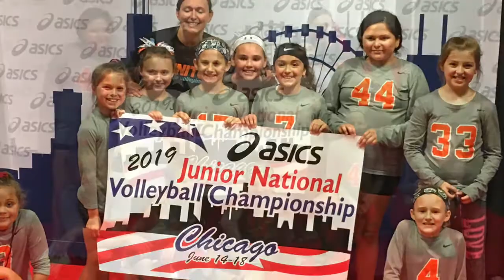Keeley Volleyball - Ignite 2019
Bazooka Athletics
Keeley Volleyball 2019
Ignite Volleyball